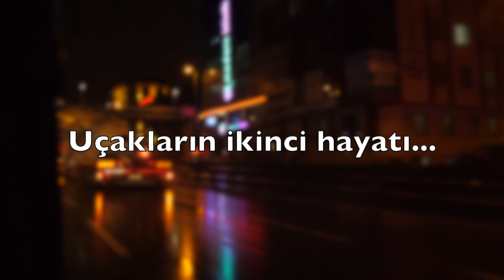Bir uçağın ikinci hayatı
Hurda uçakları... Yıllarca gökyüzünde uçup gün gelince kenara çekilip son günlerini bekleyen uçaklar. Yolcu uçaklarının ikinci hayatı var mı? olarak adlandırılan videolarımızla karşınızdayız.
Videomuzun müziği, değerli takipçimiz Selçuk Çelebi tarafından hazırlandı:
Kanalı  @Ambient Music Selcuk Celebi   Eserlerine ulaşmak için: